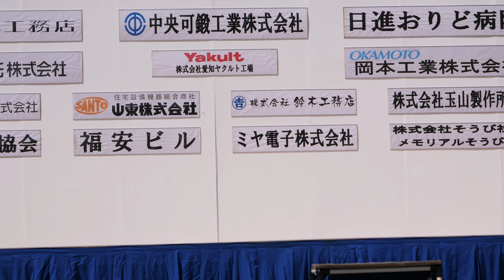【4K】日進スポーツジュニアダンスチーム④「にっしん夢まつり2019」キッズダンス＠2019年09月15日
【4K】日進スポーツジュニアダンスチーム④
にっしん夢まつり2019
キッズダンス
2019年09月15日